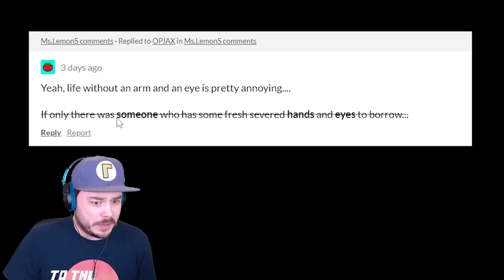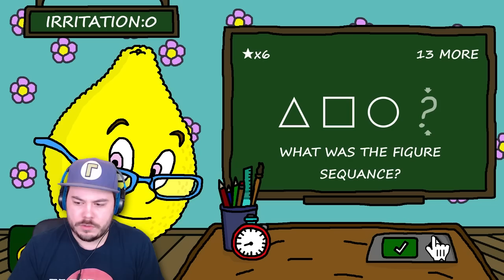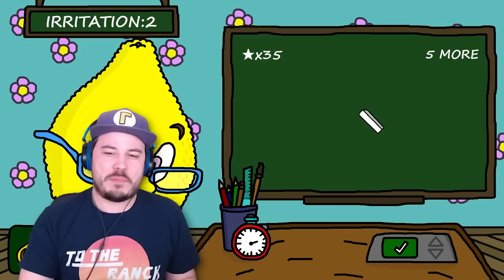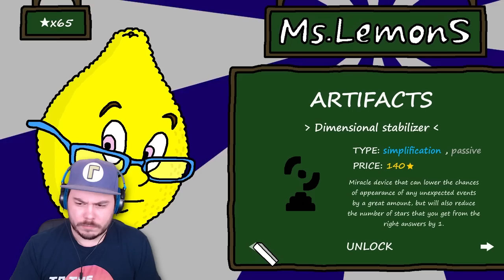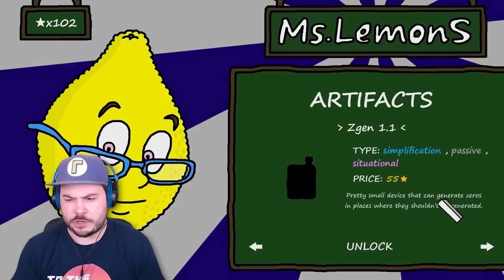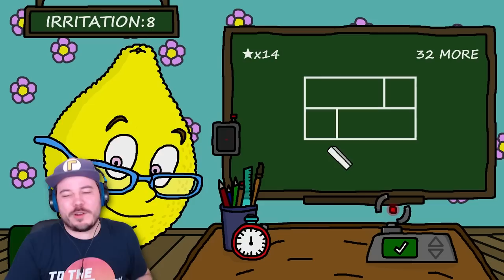MR TOMATOS WANTS TO EAT MY HANDS?! | Ms. Lemons (Part 2)